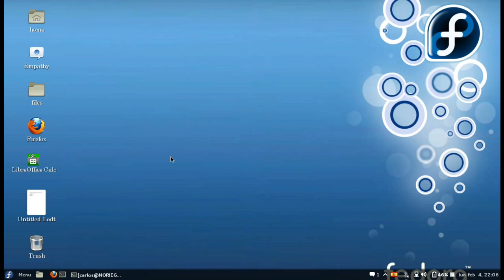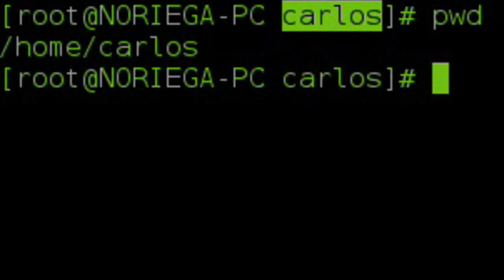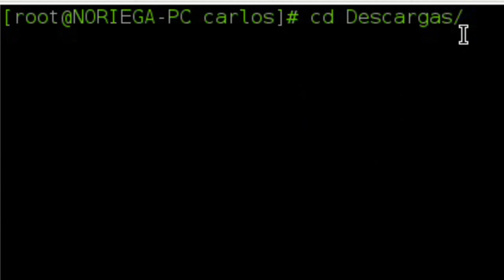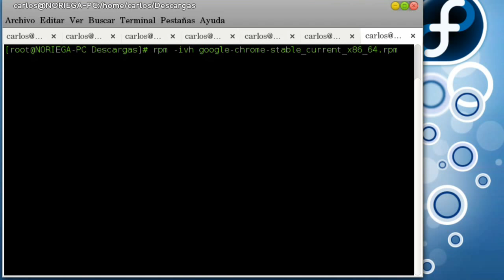Como Instalar Google Chrome en Fedora 20/19/18/17/16 - How to install Google Chrome Fedora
Como Instalar Google Chrome en Fedora 20/19/18/17/16 - How to install Google Chrome on Fedora 20/19/18/17/16

Como, Instalar, Google, Chrome, Fedora 18, Fedora 17, GNU/Linux, Linux, GNU, OpenSource, Software, Libre, Navegador, Rapido, Browser, How to, Install